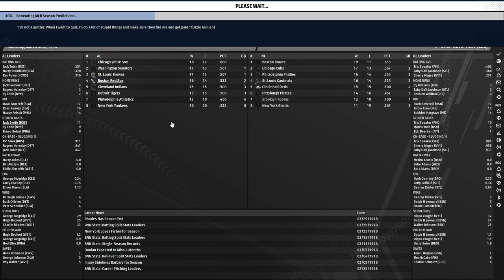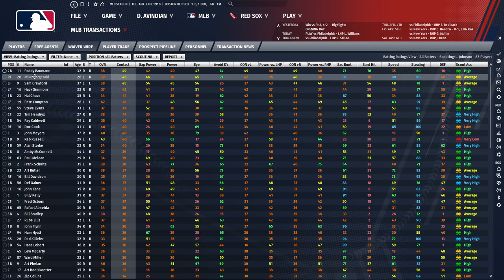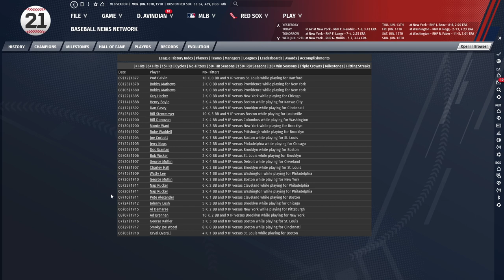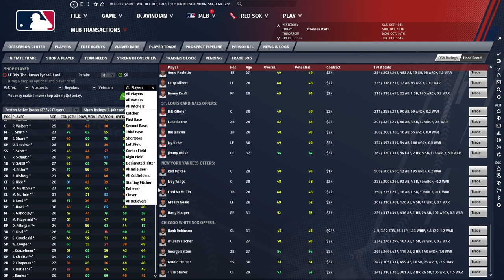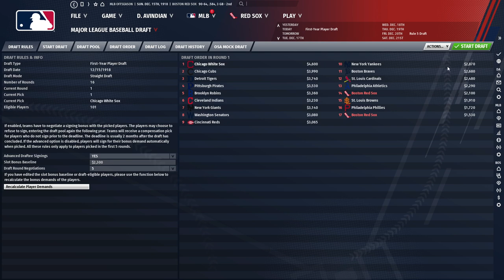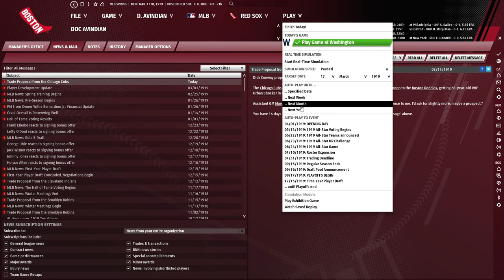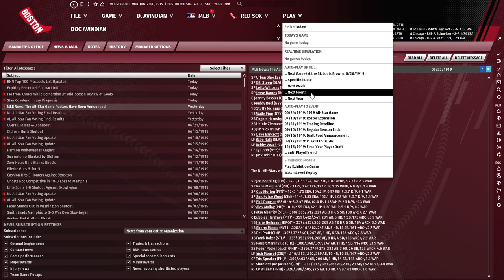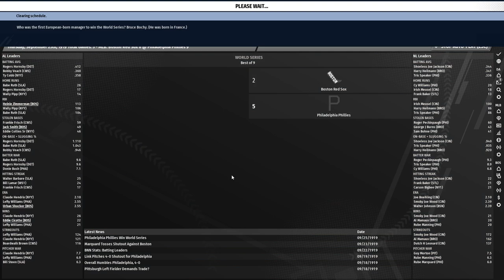Let's Play OOTP 21: A Tour through History #29: Sorting the Wheat from the Chaff and Saier moves on